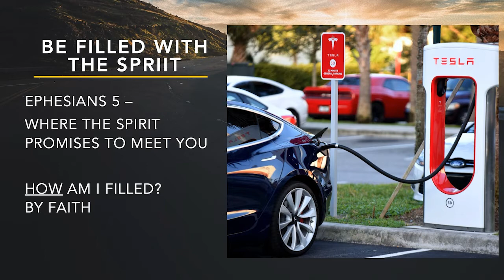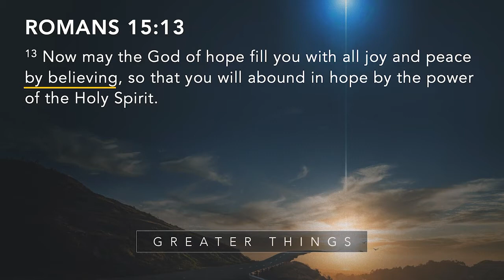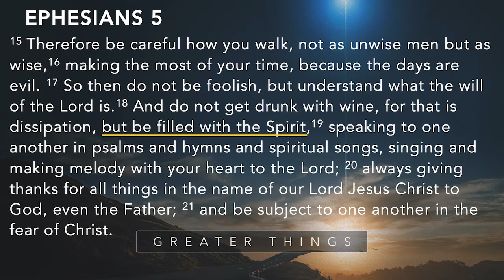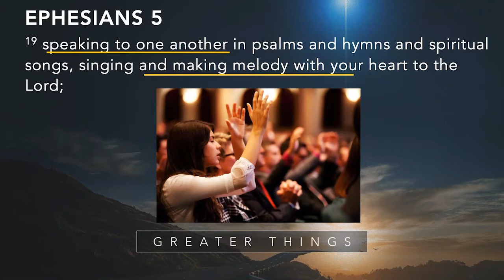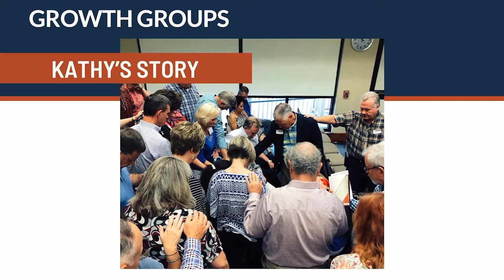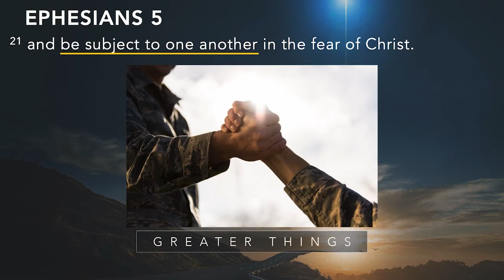Sunday Sermon | Greater Things: Be Filled with the Spirit | May 8, 2022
Pastor Jason continues our series Greater Things by looking at Ephesians 5:15-21 to encourage us to be filled with the Spirit of God.